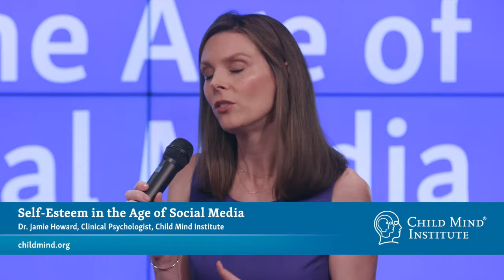Jamie Howard's Tips For Parents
This is a clip from the Child Mind Institutes discussion about self-esteem in the age of social media, with the with the lead actress and writer/ director of Eighth Grade, Elsie Fisher, and Bo Burnham.

They were joined by the Child Mind Institute's Dr. Harold S. Koplewicz and Dr. Jamie Howard. The discussion will be moderated by ABC News' Ginger Zee.